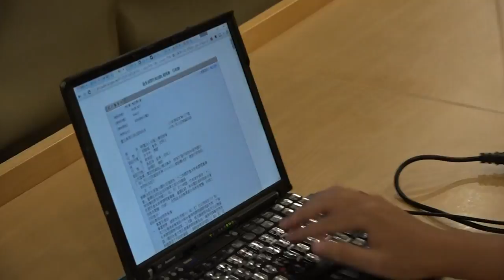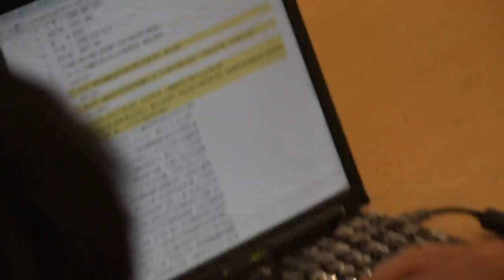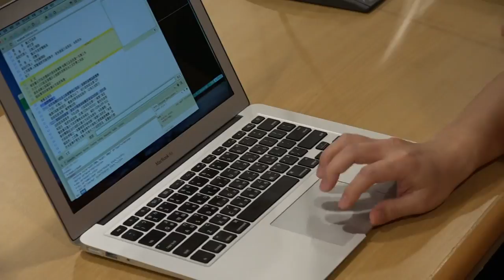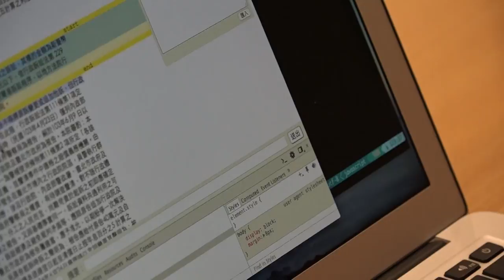g0v tw hackath15n 小組突擊en 判決書摘要 2015資料科學黑客松